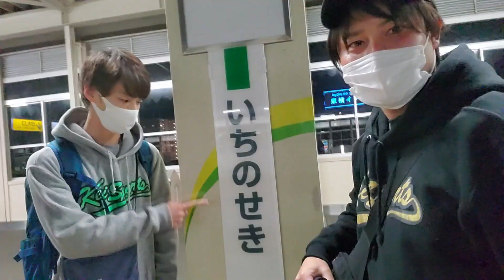最近の中学生って上手すぎない！？【ソフトテニス】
※あゆタロウチャンネル宛て、と記載お願い致します！

〒107-6228
 （あゆタロウチャンネル）宛

あゆタロウ×UUUMのグッズはこちら！↓↓
【あゆタオル】

【高校】
神奈川ランキング1位
関東2位

【大学】
【社会人】
2014年 日本リーグ4位(シングルス担当)

↓↓【ソフトテニスドッキリ】もしも街中で歩いてる女の子が国体選手だったら！↓↓